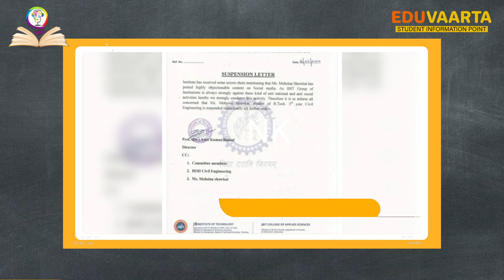One Class One Channel | New Indian Education System | Edu Vaarta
One class one channel:- वित्त मंत्री निर्मला सीतारमण ने कहा कि भारत में ऑनलाइन education को बड़े पैमाने पर लाने के लिए कई कदम उठा रही है और सरकार उन बच्चों की मदद के लिए कदम उठा रही है.
EduVaarta is a student Information point. There is no single information point for students and EduVaarta fills that gap. Here latest information on Education, career, Jobs, fellowships and issues related to students will covered and discussed.